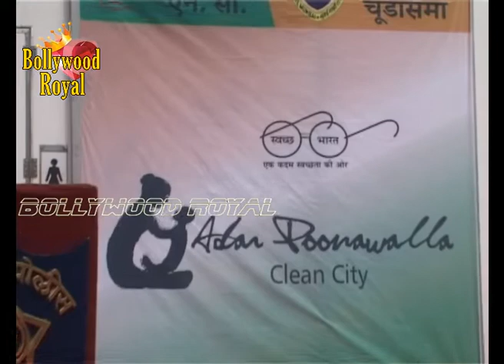Raveena Tandon, Shaina NC, CM Fadnavis Inaugurate State Of The Art Toilets